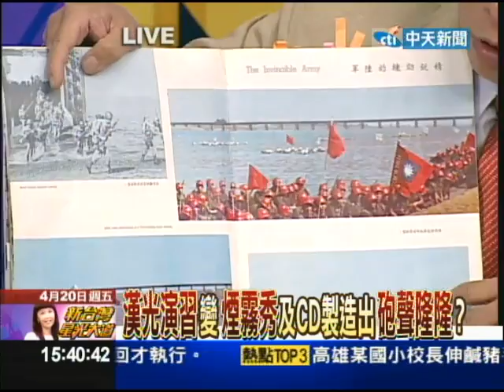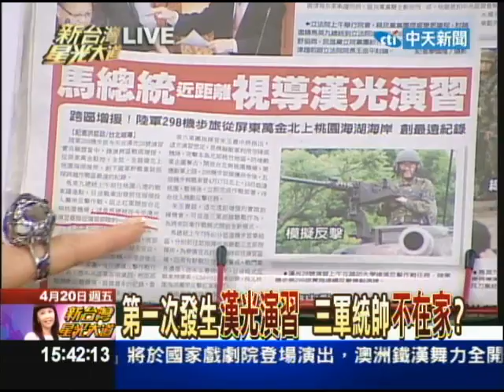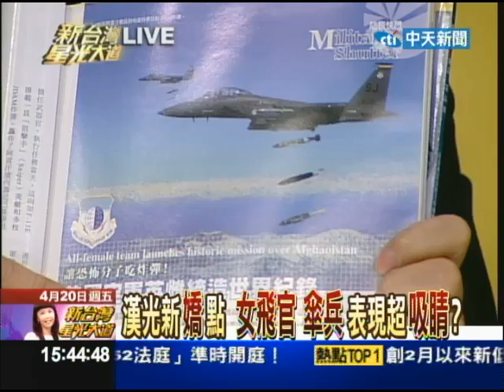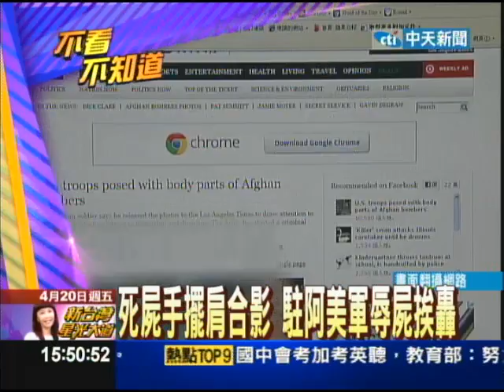0420新台灣星光大道part6